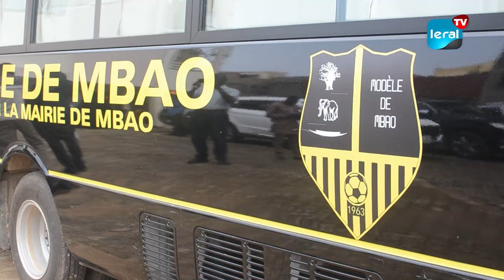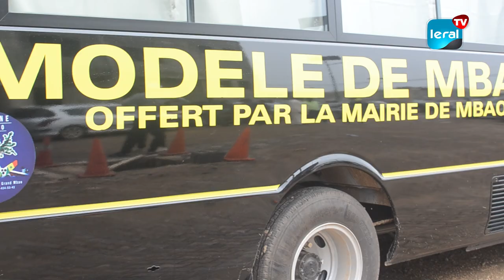Contentieux Territorial à Mbao: Abdou Karim SALL S'Indigne du Rattachement de Quartiers à Rufisque